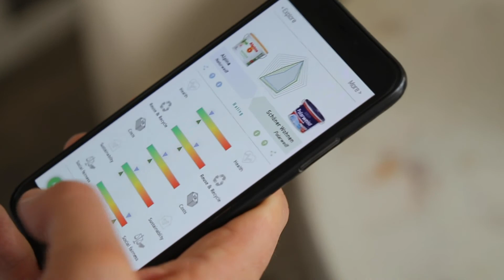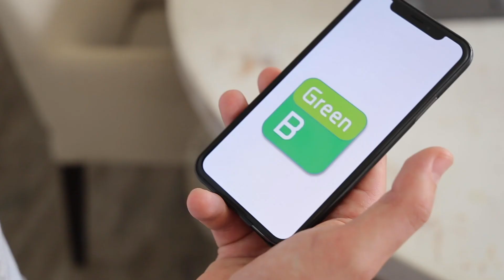Nachwuchspreis MehrWert NRW 2019 - App "GreenB", Kategorie Dienstleistung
Die von den vier Studenten entwickelte App "GreenB" soll Verbraucherinnen und Verbrauchern Orientierung angesichts der großen Vielfalt an Bauprodukten für Renovierung, Sanierung und Neubau bieten. Sie adressiert damit einen wichtigen Markt und einen Produktbereich mit großen Potenzialen für Ressourcenschonung und Klimaschutz. Mit Hilfe von eingescannten Strichcodes prüft die App Ökobilanzen, Umweltzertifikate, soziale Produktionsstandards und chemische Inhaltsstoffe zum Beispiel von Dämmplatten, Farben oder Dichtungsmaterialien und macht erkennbar, wie umwelt-, gesundheits- und sozialverträglich ein Produkt ist. "GreenB" schafft damit Transparenz bei der Auswahl umweltfreundlicher und schadstoffarmer Bauprodukte und erleichtert einen nachhaltigen Konsum. Eine große Chance der App sieht die Jury auch darin, dass bei den Anbietern ein Wettbewerb um ressourcenschonendere Produkte angeregt werden könnte.